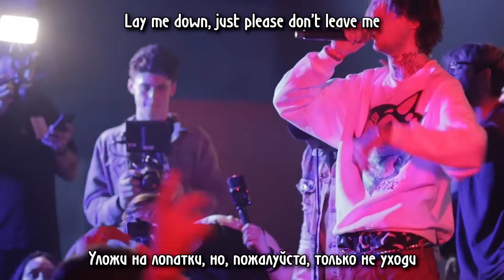LIL PEEP & WICCA PHASE - ABSOLUTE IN DOUBT НА РУССКОМ (ПЕРЕВОД, RUS SUBS) + LYRICS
БЕЗДЕЛЬНИК